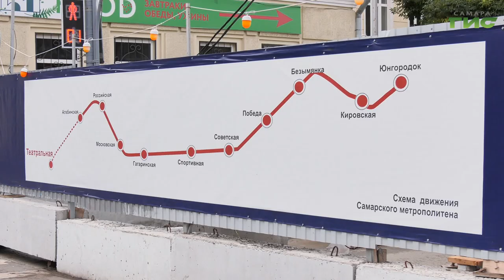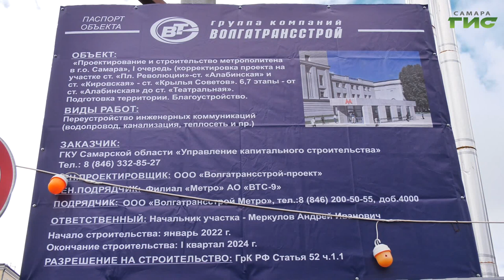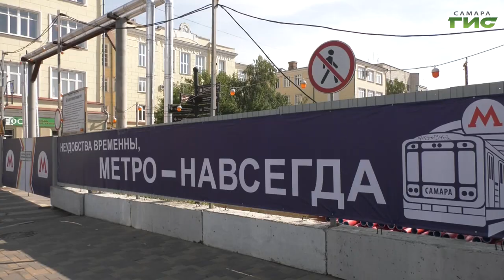В администрации обсудили план переноса подземных коммуникаций в районе станции метро «Театральная»